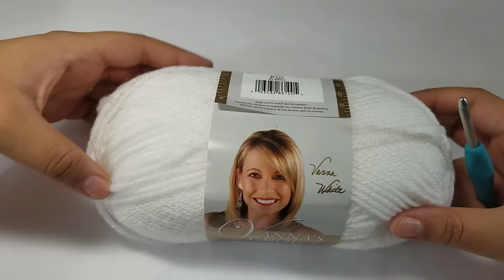How to Crochet a XXS Dog Sweater |PERFECT FOR PUPS/KITTENS AND TEA CUP CHIHUAHUAS!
❤OPEN ME FOR MORE DETAILS ON THIS VIDEO❤

Hi everyone, Welcome back to another video! Today's video we are making my MOST requested video, a XXS furbaby sweater. This sweater was designed for everyone, whether you are a  beginner, or an advanced crocheter. When I designed this sweater, I was inspired to make a warm cozy sweater from a dear friends and also those who wrote me via email asking for a pattern. I promise this sweater is really easy and is well worth the time.

The measurements for this sweater are:
Neck: 6 1/2 inches-7"
Chest: 11"
Length: 7 1/2 inches long

To make this sweater smaller for a 1-2 lb pet, use a smaller hook. I would recommend a G/6 4.0 MM hook. To make this a little bigger, use a H/8 5.0 MM hook. Also keep in mind when you are making this that your tension and your yarn have a major impact on your results so please use measuring tape, or try on your pet as you go along to make sure you are on the right path. Just a friendly tip.

Love,

D